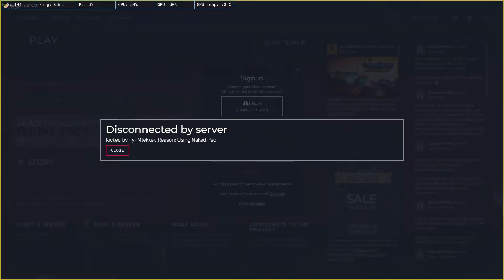trolling admins on fivem